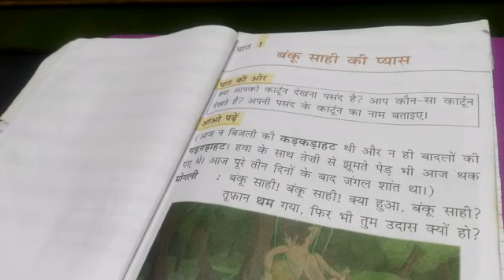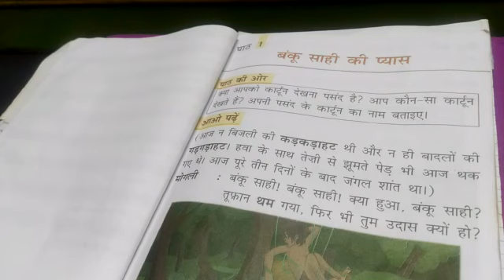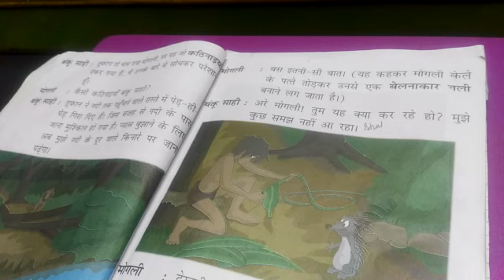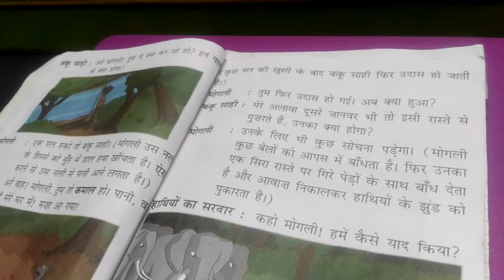Hindi-Class-3-Chapter-One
Session 2020-21 - Credit- Renu Ma'am